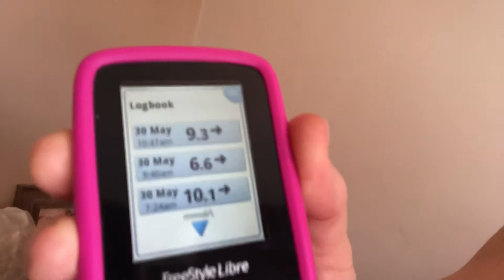Medibank. Shame on you. Selfishness. Persistent Pain. Vlog #20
Medibank shame on you, shame. It’s taken 5 months for them to finalise a claim due to an accident in Jan 2018. If any health fund can compete I’m willing to listen. $800.00 a FN. Top Hospital and extras.
I also speak about selfishness and my story that was taught to me only this am.
Please give my vlogs a big 👍👍🏽 & if you haven’t already, SUBSCRIBE by hitting that SUBSCRIBE button below and if you are already subscribed make sure you hit that bell 🔔🛎🔔icon next to the SUBSCRIBE button to be notified each time I upload. Last but not least. TY TY TY. U hav taken the time to 🚪👀👀📱📹📷🎥📸📽📹👀👀👍👍🏽👍🏿👎🏼🔔🛎🚪💋💋💋💋.